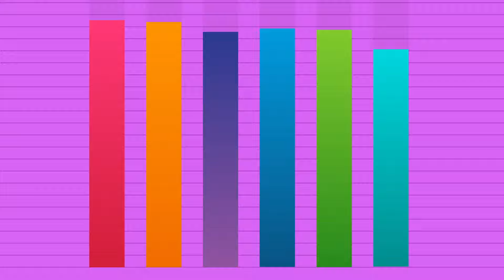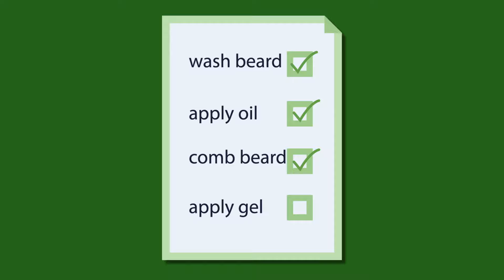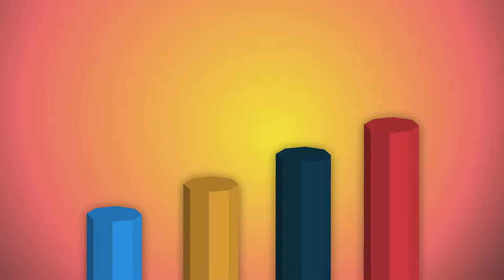How to Shape Your Beard With Care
TopThink:
Today we present on how to grow a beard. If you've had trouble growing a beard that you love, this video is for you!

Sleep deprivation decreases beard hair growth.